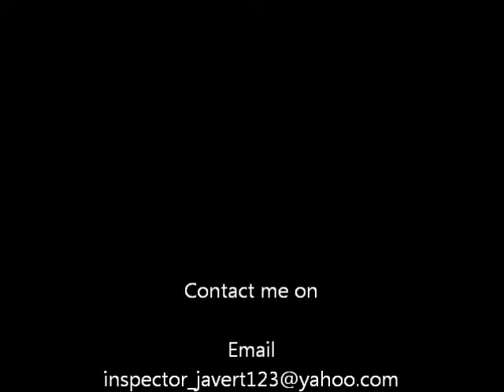Martin Robinson Showreel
My latest showreel edition. Contains clips from A piece of cake and The Confrontation.